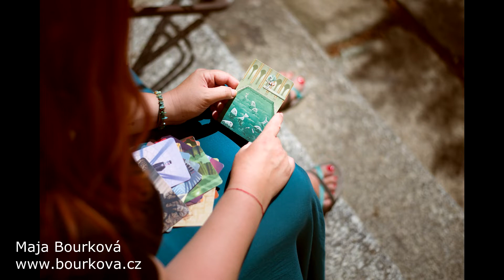Odstraňování bloků a rozmotávání myšlenek | Maja Bourková a Pavel Klein | V křesle byznysu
„Odstranění starých bloků má dominový efekt. Je to vidět v rodině i podnikání,“ uvádí Maja Bourková, Rozmotávač myšlenek a průvodce podvědomím, zakladatelka vzdělávacího portálu s přesahem z podnikání do běžného života a zpět.

Maja kombinuje tradiční koučovací postupy s vlastními vhledy a arteterapeutickými prvky. Pracuje s hlubšími vrstvami vědomí, díky čemuž eliminuje obvyklé mechanismy a zažité myšlenkové vzorce, které přispívají k automatizaci reakcí a brání v nalezení jiných cest a nových možností.

O čem spolu hovoříme?
✅ O tom, jak se rozklíčovávají životní schémata.
✅ Když něco v životě schází a neumíte specifikovat co.
✅ Jak se propojují osobní a byznysová témata.
✅ O prokrastinaci jako obraně před přetížením.
✅ O změnách, které čekáme a vyhledáváme.
✅ Rozebíráme proces rozmotávání jako takový.

Z rozhovoru je cítit, že Maja má dar lidi vnímat a získat si jejich důvěru.
Ke sledování zve Pavel Klein

🔴 Pavel Klein, byznys mentor a krizový manažer,
autor projektu V křesle byznysu
konzultace, mentoring, rozhovory a podcasty

Spotify, Audiolibrix, Anchor

Těším se na viděnou nebo na slyšenou